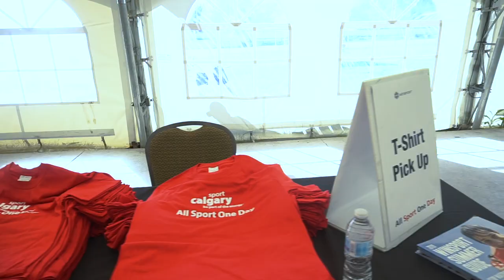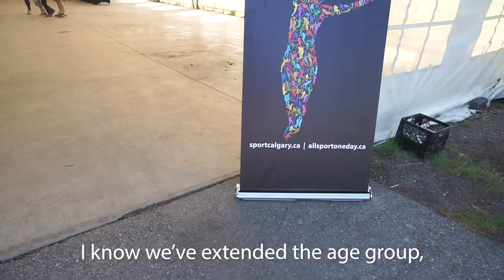All Sport One Day 2019: Event Recap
All Sport One Day is an amazing opportunity for Calgary children and youth to try a new sport. It’s also a chance to discover a new passion. With 85 exciting activities to choose from, parents or guardians can enrol children (ages 6 - 17) in FREE sport sessions for a day of fun and adventure.

IN 2019, we partnered with Sport 4 Life Cochrane to provide opportunities for Cochrane-based children to try a new sport. Over 4300 children took part in this year's event to discover a new sport.

We want to thank all our volunteers, sport partners, and facility partners for helping us make this year's event a recording-breaking success.